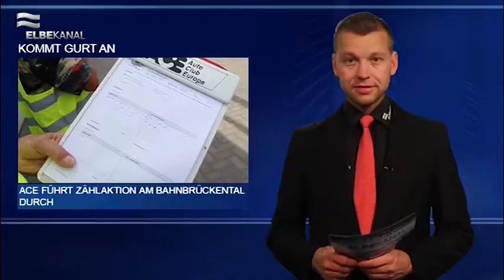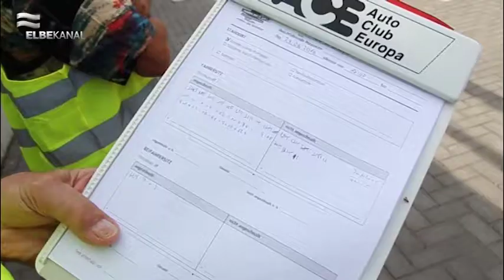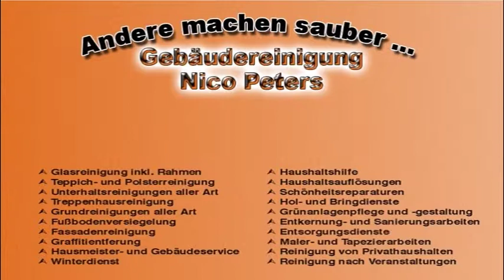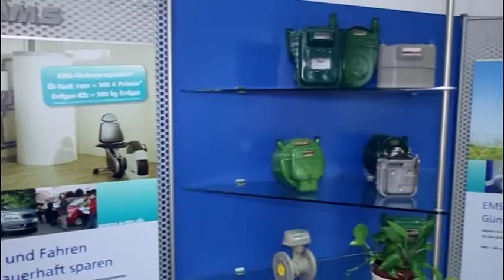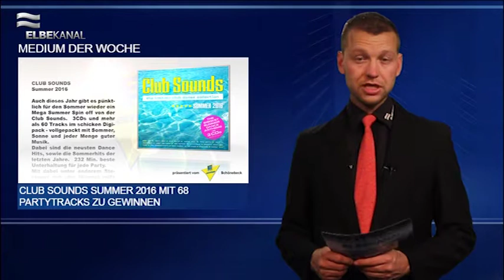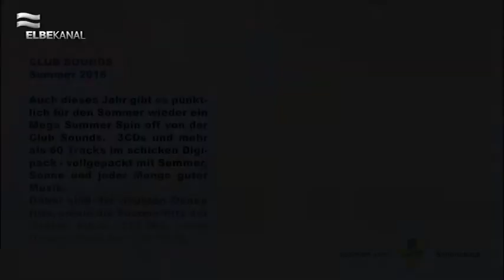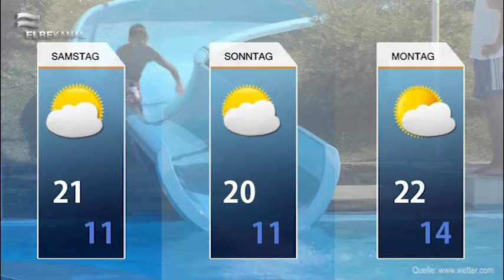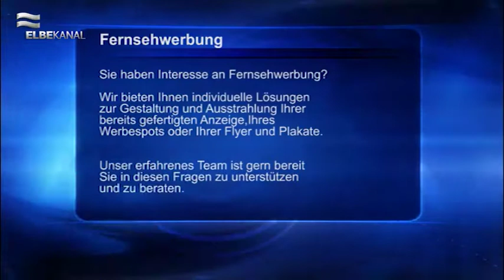ELBEKANAL Sendung vom 1. Juli 2016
Wir begrüßen Sie zur ersten Julisendung.
Am vergangenen Mittwoch fand in Schönebeck eine Gurtzählung statt. Wir waren vor Ort.
Außerdem waren wir bei einem Aufbau einer Hochsprunganlage dabei. Wofür Sie aufgebaut wurde, sehen Sie in unserem Beitrag.
Ein Interessantes Interview mit der Wasserwacht Schönebeck wartet darauf von Ihnen gesehen zu werden.
Das Highlight unserer heutigen Sendung - Freikarten für Stereoact.

Neben interessanten Kurznachrichten und Veranstaltungstipps haben wir die Gewinner vom Medium der Woche für Sie.
Zum Schluss gibt es das aktuelle Wetter.

Wir wünschen ein schönes Wochenende.